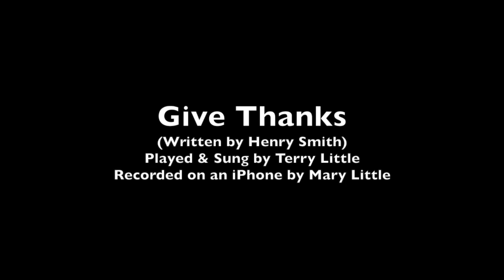"Give Thanks" by Terry Little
"Give Thanks", written by Henry Smith, is one of my favorite inspirational songs. Played and sung by me (Terry Little), this "live" music video was recorded on an iPhone by Mary Little.